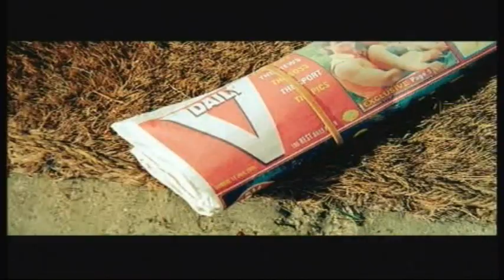V- Can You Feel It (reversed)